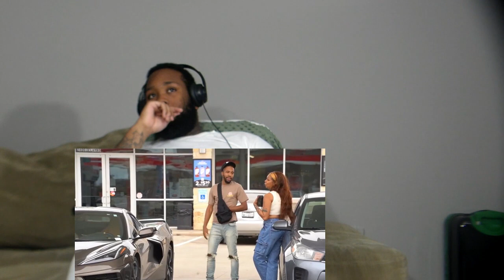HER OUT OUTFIT LMFAO!! HOW TO FIND OUT IF SHE'S A GOLD DIGGER OR CHEATER IN 8 MINUTES PART 49 | TKTV